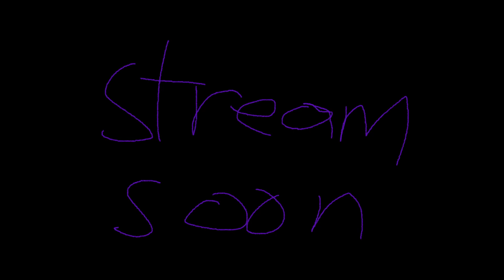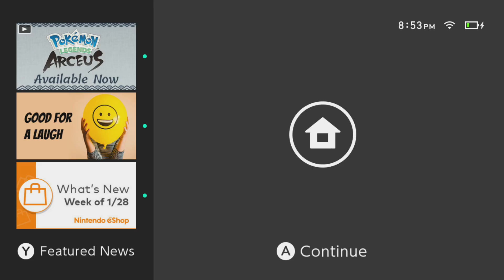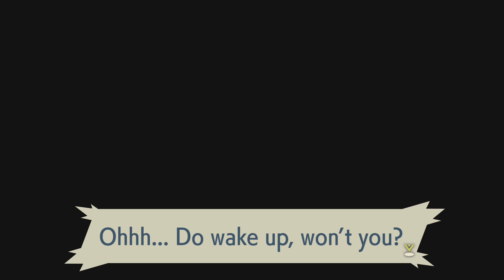4 streams? god what has the world come to?